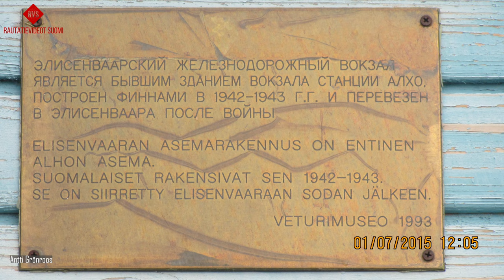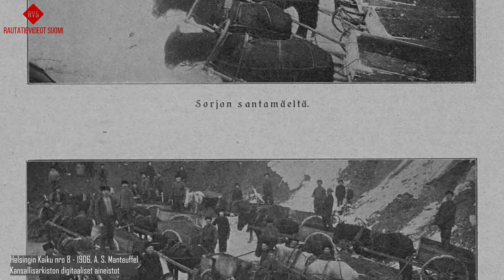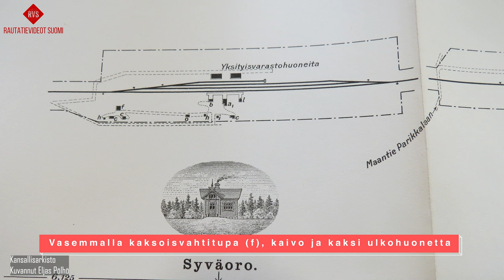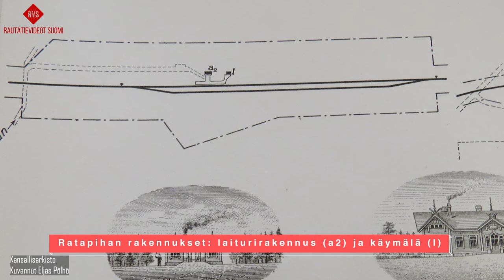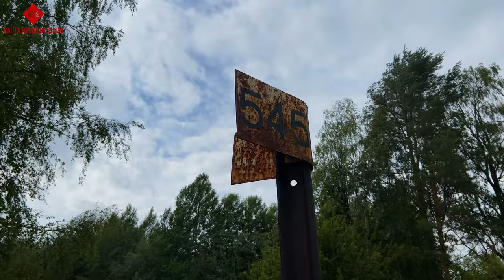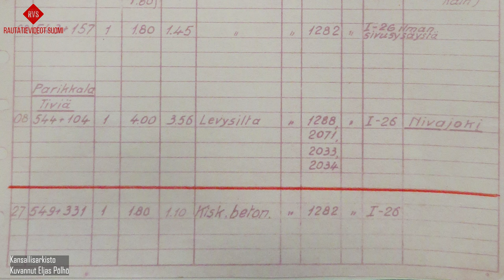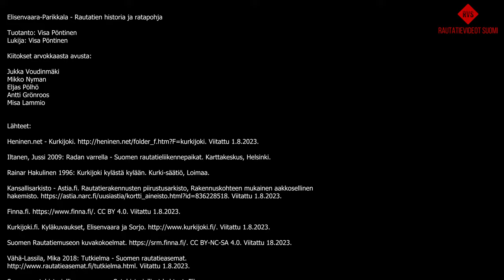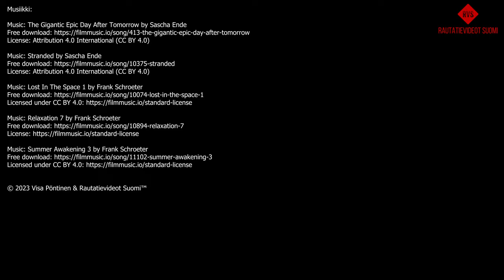Historiadokumentti Elisenvaara-Parikkala-radasta & Ratapohjan läpikävely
Syitä tilata RVS:n kanava Youtubessa:
- Monipuolisesti kaikkea rautateistä!

Tällä videolla tutustumme purettuun Elisenvaara-Parikkala-rautatiehen. Rata avattiin liikenteelle 1908 ja osa radasta jäi jatkosodan päätteeksi rajan taakse. Videolla kerron luovutetulle alueelle jääneiden asemien tarinan sekä kuljen Suomen puolella olevan ratapohjan läpi.

| Videon osiot: |
00:00:00 Intro
00:01:20 Luku 1: Elisenvaara
00:03:58 Luku 2: Sota-aika Elisenvaarassa
00:08:11 Luku 3: Sorjo
00:11:40 Luku 4: Syväoro
00:13:49 Ratapohjan läpikulku Syväoro-Tiviä
00:50:05 Tiviän soraraide
00:50:30 Ratapohjan läpikävely Syväoro-Tiviä
00:56:50 Luku 5: Tiviä
01:03:30 Ratapohjan läpikävely Tiviä-Parikkala
01:19:20 Tetrisuon kolmioraide
01:25:30 Ratapohjan läpikävely Tiviä-Parikkala
01:30:48 Luku 6: Parikkala